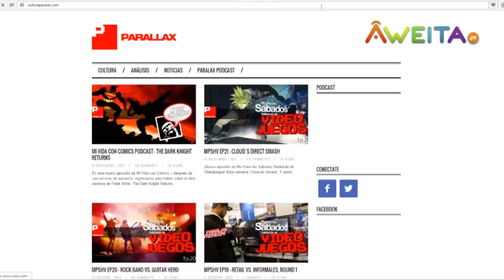Super Nintendo: los 5 hitos más importantes desde la llegada del SNES - Nacidos para jugar